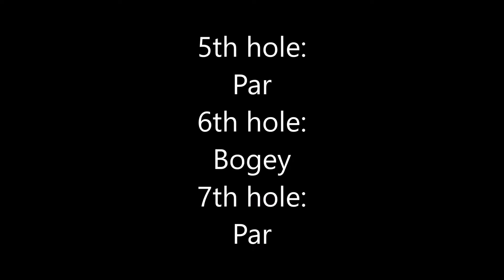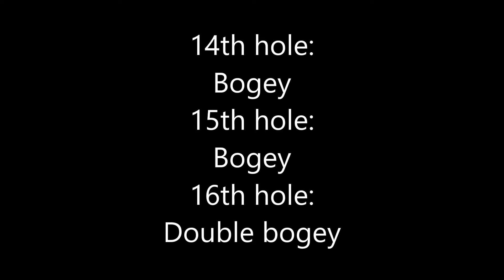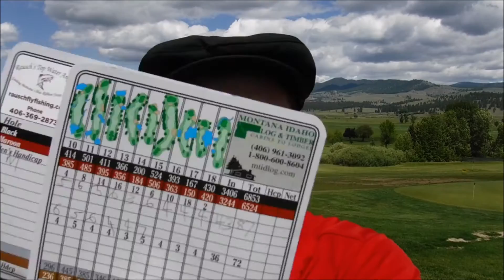Matt plays the Hamilton Golf Club again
I played a decent round at the Hamilton Golf Club. I didn't hit many good shots but I made some big putts for par and I shot an 87. That's my 2nd best round for the course so far.